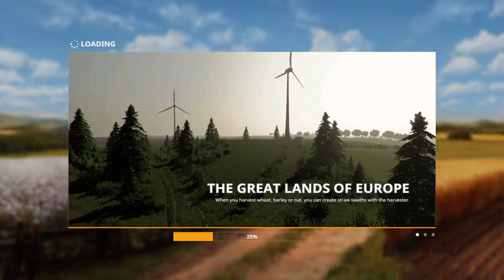warzone game play